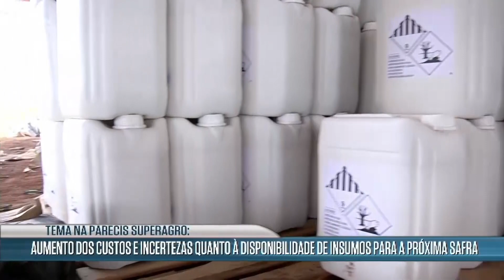Aumento dos custos sobre insumos para a próxima safra, assuntos na Parecis SuperAgro - RN - 31/03